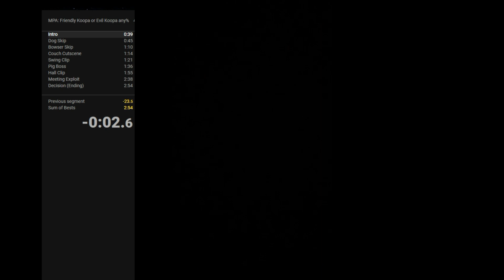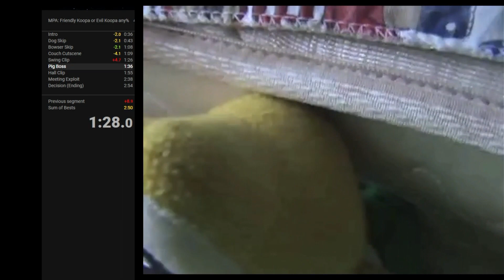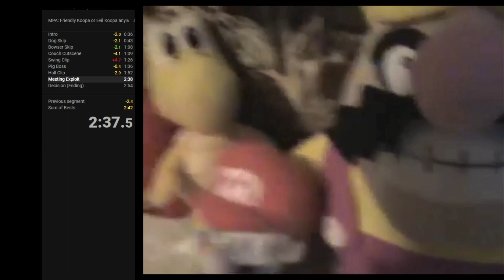MPA: Friendly Koopa or Evil Koopa any% speedrun (2:52:702) WORLD RECORD (2/22/2020)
Woah. Didn't think we'd be able to take it down this far. I mean, I knew sub 3 was possible but now we're almost sub 250! If I didn't lose time on swing clip I would've probably been able to get it. We'll see.

Some trick explanations for some new people here:

==Dog Skip==
The dog that runs past near the beginning has the same speed values as the player character (Koopa). By walking backwards on the correct frame resets the run value, therefore resetting the dog. However, because the programmers didn't intend for this to happen, the run value attempts to correct itself to the speed it was at the end of the event, almost doubling the amount of speed it had at the beginning, which is also applied to Koopa's speed. Therefore, doing these frame perfect back steps about 7 times allows for Koopa to hit an insane amount of speed. With this speed, he can completely bypass the tower climb level.

==Bowser Skips==
Due to a developer oversight, the variables for Bowser's animations are shared with the cutscene variables for all cutscenes he appears in, miraculously. The developers forgot to remove a tool that allows them to skip cutscenes for testing purposes. Because of the shared variables, simply pausing the game on the first frame that Bowser is loaded into the cutscene and imputing the developer code for accessing the cutscene tool (Holding L and R and pressing A B A B X Y Y) activates the normally disabled function, skipping most of the cutscene. (Because this function is never meant to be used by the player, the game has a bit of trouble "ending the cutscene," so when the player unpauses after the code is imputed, it will resume at the last frame Bowser is visible, as after that point his character is unloaded to store memory.) This is also used later in the run during the custscene before the pig boss fight. (This skip can't be used during the meeting cutscene due to inconsistent variables, as Bowser constantly loads in and out of the scene, which would make constantly using the skip only losing time.)

==Swing Clip and Hall Clip==
First, there is swing clip, which is undoubtedly the most difficult trick in the run, resulting in lots of killed runs. The area where the swing minigame takes place is coincidentally stored right above the area where the pig boss fight takes place. This can be accessed early by clipping through the ground and activating the cutscene preceding the pig boss fight (where the second Bowser skip is used). The game keeps an ever changing variable based on Koopa's falling speed. When Koopa falls off a ledge, the speed at which he falls will constantly increase until he hits the ground. Due to a developer oversight, pressing the jump button on the first frame Koopa is on the ground will cause him to clip through it for one more frame. The game reads this clipping as a potential error and corrects it by resetting Koopa's position to the most previous state he was in (in this case, slightly above the ground, allowing the trick to be performed again). Doing this multiple times over and over again will eventually cause Koopa's speed to reach so high that when he clips into the ground, he touches the trigger for the pig boss's opening cutscene.

Hall clip is a lot less complex. During the cutscene where Mario confronts Koopa, Koopa's head clips through the wall for about half a second. Because of the meeting cutscene being stored behind said wall, Koopa has a 1/500 chance of accidentally triggering the meeting cutscene. So, whenever the game is paused during a cutscene, the cutscene will backtrack and resume one second before the game was paused. Therefore, pausing the game rapidly when Koopa clips through the wall will eventually activate the meeting cutscene, canceling the current one. This is more of a luck-based technique.

==Meeting Exploit==
For testing purposes, a small trigger is stored under the area Koopa starts at that automatically skips to the final decision level following the meeting cutscene (I assume the developers would noclip into the floor and activate the trigger for testing the ending). If Koopa jumps at just the right angle on top of Mario, he can clip through the ground and skip the cutscene (this trigger also speeds up the decision process significantly for currently unknown reasons).

==Timer==
Timing ends on the last hit on Bowser during the final decision level.